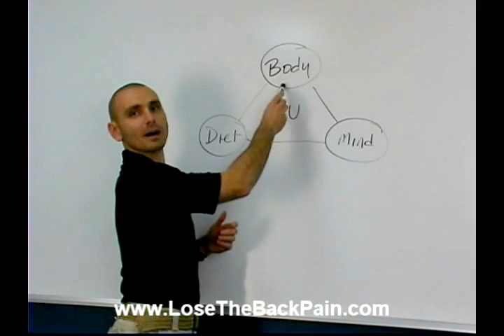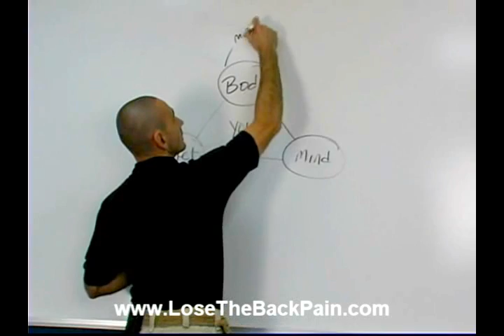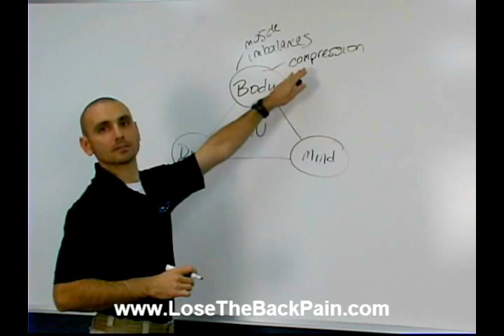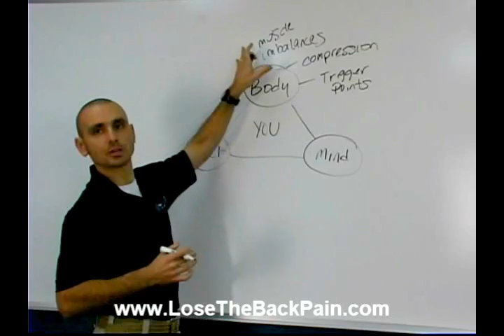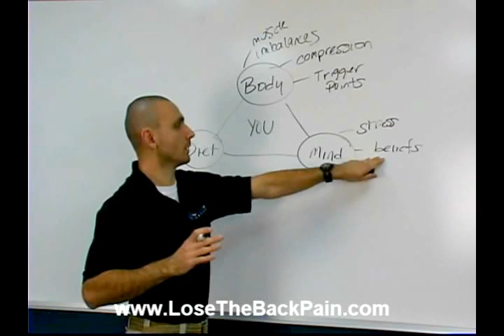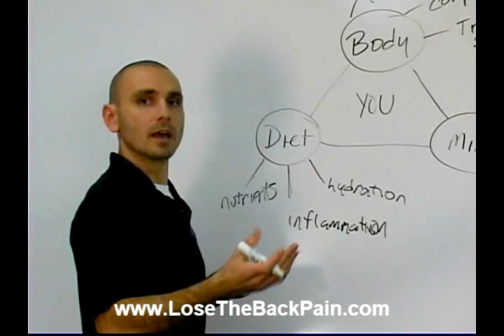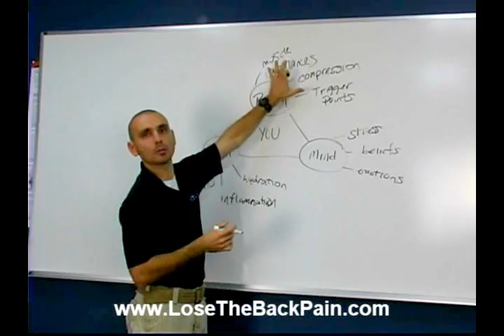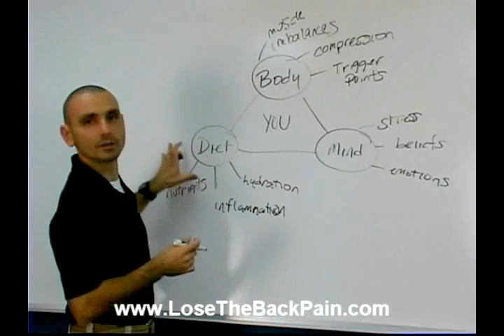Back Pain Therapy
- Looking for Back Pain Therapy?  Watch as Jesse Cannone of LoseTheBackPain.com explains that treating the symptoms of back pain alone will not completely get rid of your back pain, and that you also must address the underlying issues as well. If you liked this video, you should get a free copy of my book - The 7 Day Back Pain Cure here